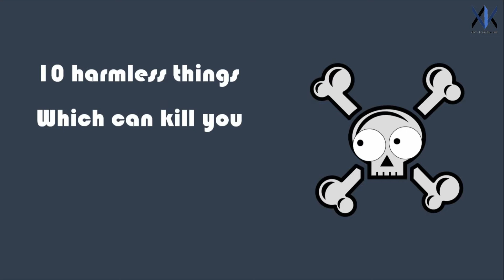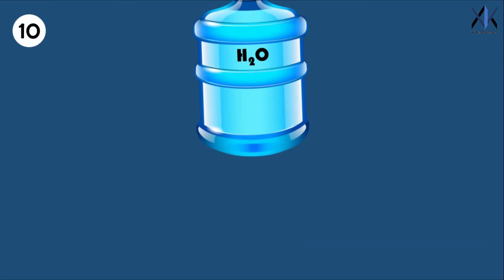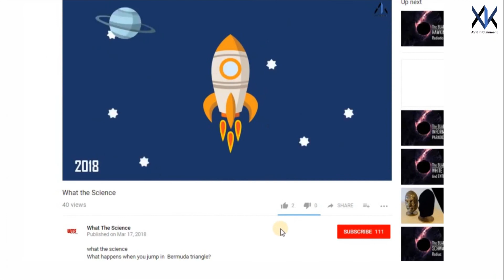10 harmless but harmful things that can kill you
Everything around us is a potential poison and it can kill us if we consume it beyond what our body can take in
Watch how something as harmless as water, can kill you.